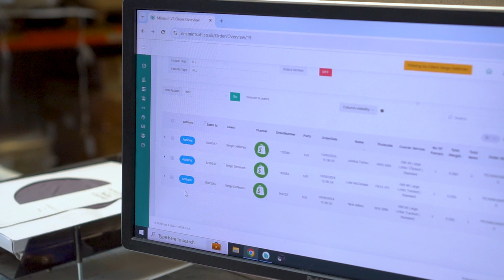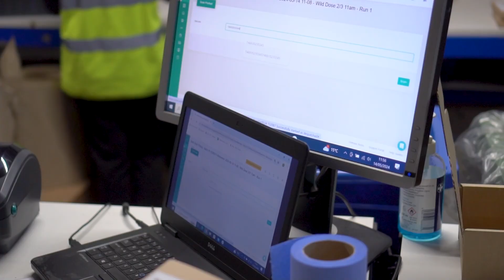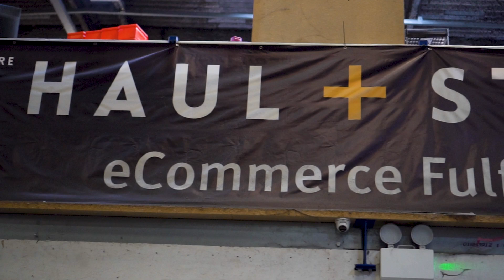Haul and Store | Customer Story | Access Mintsoft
Haul and Store offer 3PL Ecommerce order fulfilment, with the help of Access Mintsoft - an order fulfilment software solution.

We're thrilled that they rely on our software to meet their business needs.

Here's an insight into our visit to Haul and Store in Camberley, UK to gather their feedback on working with The Access Group. If you would like to find out more about our software, please

And if you would like to see more about Haul and Store, please